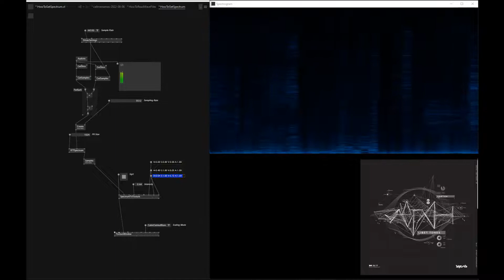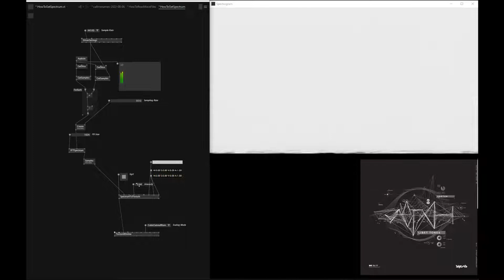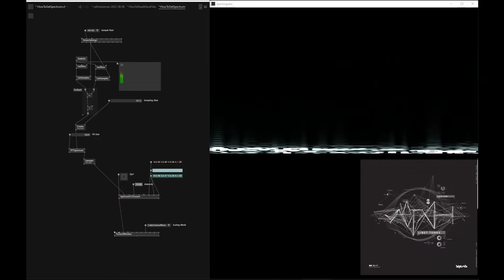VL.Waves (Spectrum test)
VL.Waves is an NWaves wrapped library for vvvv

Audio excerpt by Cuntpressor · VAETXH